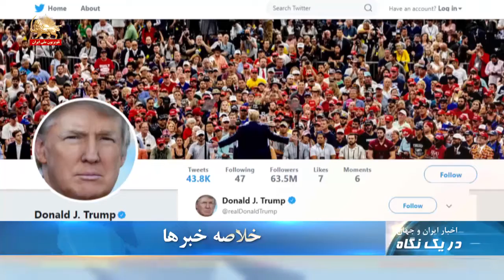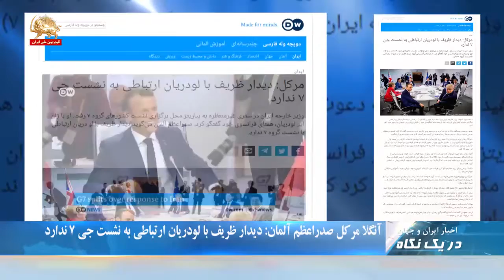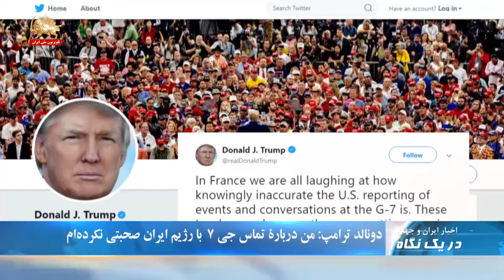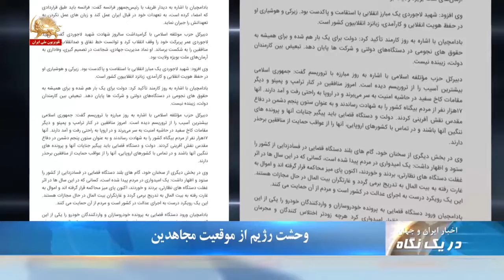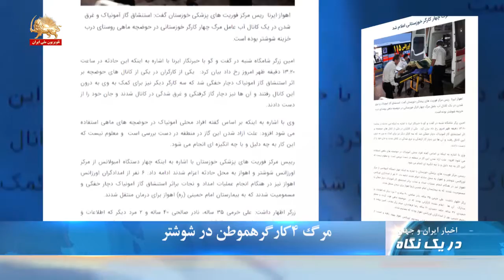آنگلا مرکل صدراعظم آلمان: دیدار ظریف با لودریان ارتباطی با نشست جی۷ ندارد - در یک نگاه